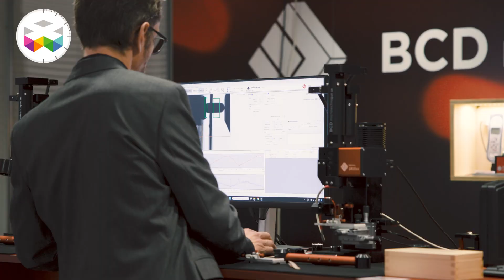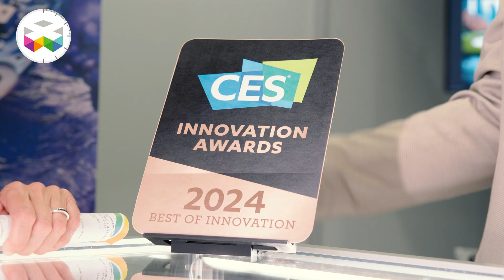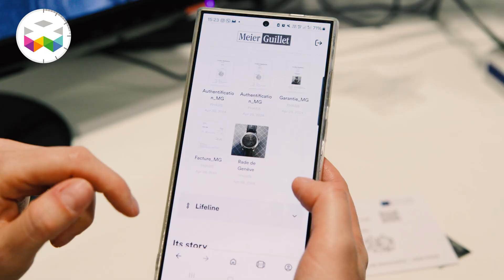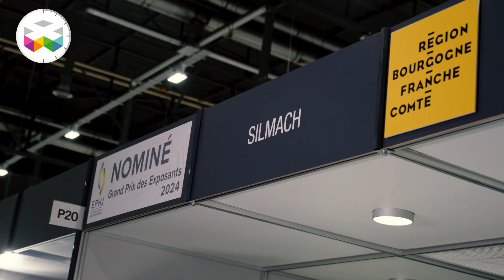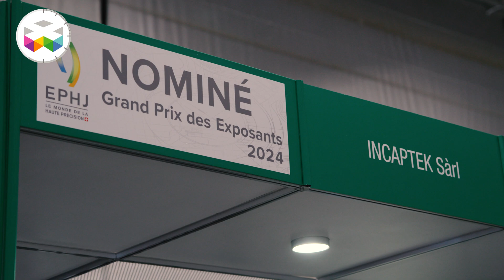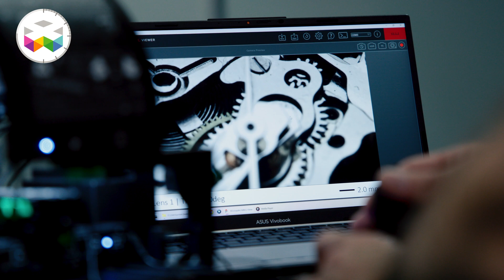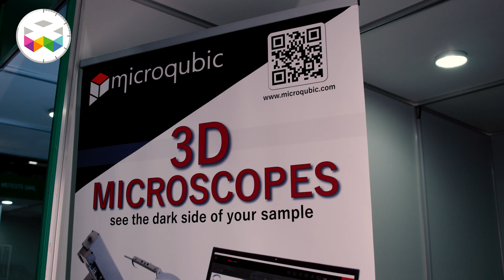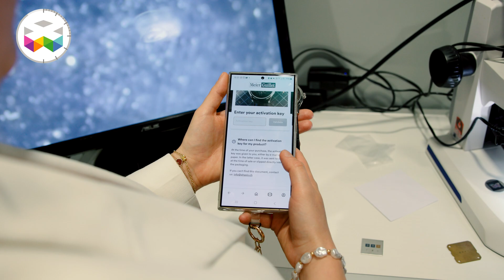5 Best Innovations & Technologies from EPHJ 2024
Welcome to our new video about the 22nd edition of the EPHJ Salon, the main event for professionals in the high-precision watchmaking, jewellery, medical, and microtechnology industries. Held annually, in 2024 this specialised trade show brought together over 760 participating brands from June 11 to 14 in Geneva, showcasing the pinnacle of innovation and precision.

In this video, we delve into the fascinating world of horology, exploring the latest innovations, and precision engineering trends that are shaping the future of horology. Discover how brands from the watchmaking industry are leveraging new technologies to enhance accuracy and durability, ensuring that each timepiece is a masterpiece of precision.

One of the highlights of the @ephj Salon is the prestigious innovation award, where all participating brands vote for the best innovation among those present. Watch our latest video to find out who won this esteemed prize and learn about the groundbreaking advancements that earned them this recognition.

Tune in to WatchesTV for all the latest updates and in-depth coverage of the EPHJ Salon.